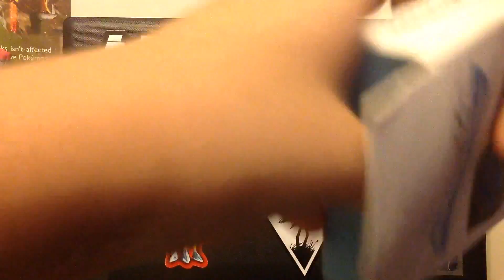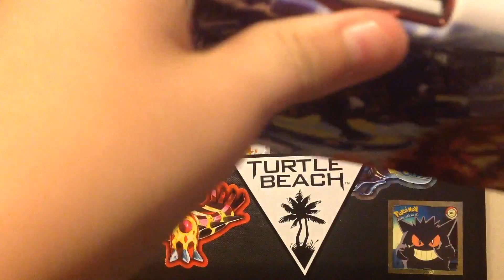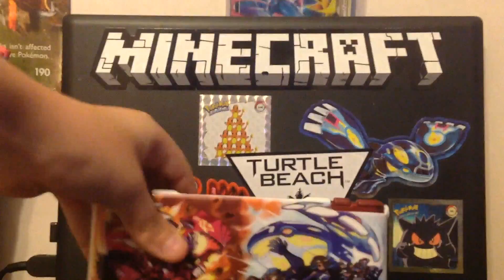MEH NEW DS CASE